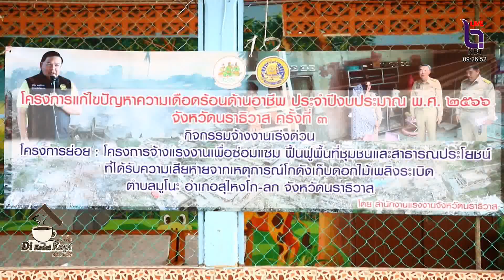สำนักงานแรงงานจังหวัดนราธิวาสลงพื้นที่จ้างงานแก่ผู้ว่างงานที่ได้รับผลกระทบเหตุการณ์โกดังดอกไม้เพลิง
ดีกือดาโกปี - สำนักงานแรงงานจังหวัดนราธิวาสลงพื้นที่จ้างงานแก่ผู้ว่างงานที่ได้รับผลกระทบเหตุการณ์โกดังดอกไม้เพลิงระเบิด ที่ ตลาดมูโนะ